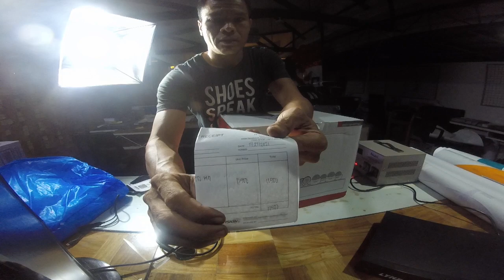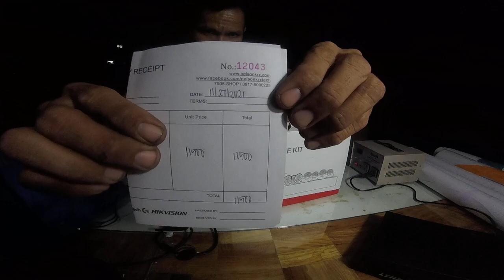modifications of dvr lynx at hikvison but sad no hardrive